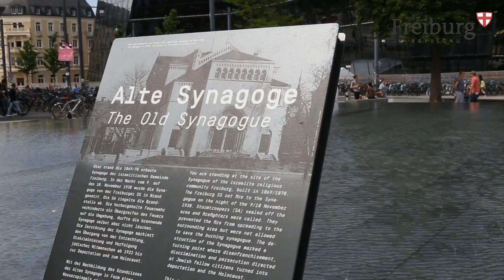Drei Fragen an Ulrich von Kirchbach zum Platz der Alten Synagoge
Bei den hohen Temperaturen im Sommer bieten die Wasserfontänen auf dem Platz der Alten Synagoge eine Möglichkeit, sich abzukühlen. Wieso das Baden im Erinnerungsbrunnen auf dem Platz jedoch nicht erlaubt ist, erklärt Erster Bürgermeister Ulrich von Kirchbach im Video.